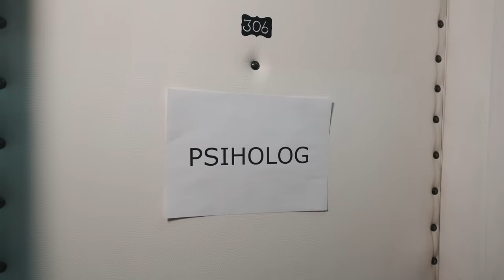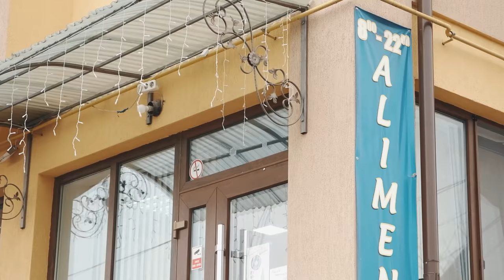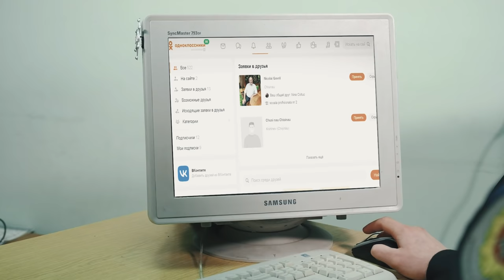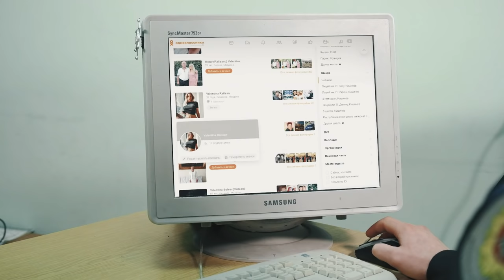V&V // Episodul 3 - Valea și Valera se despart